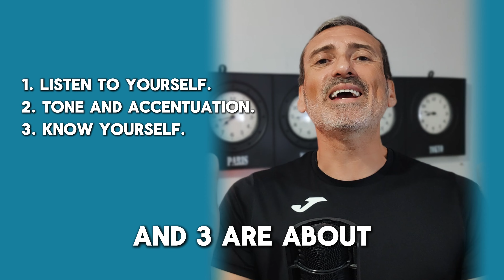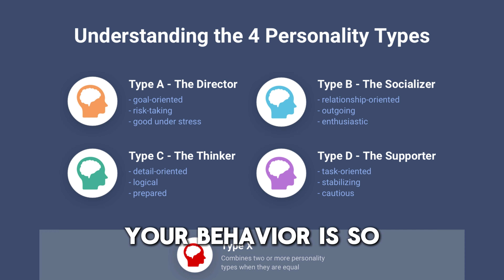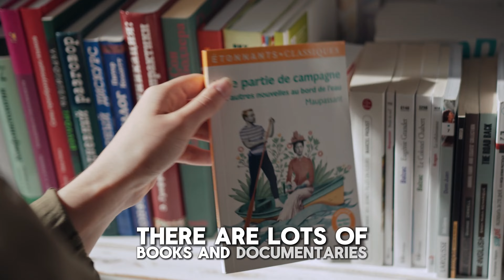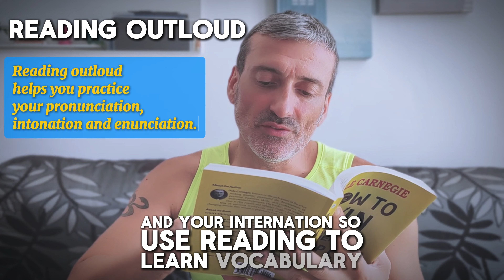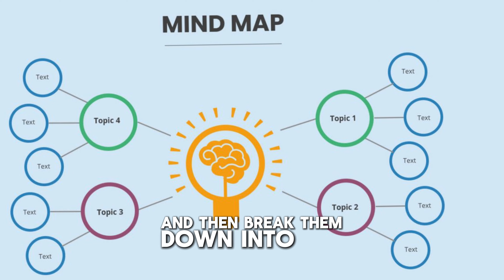Improve your communication skills in 6 steps. Speak English Fluently and professionally.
"Enhance your ability to communicate effectively by learning how to organize your ideas and thought logically, cohesively and coherently”

After watching this video you will understand the importance of organizing your ideas and thoughts clearly, so you can improve the way you communicate orally.

You will be able to learn how to speak and communicate more clearly, more fluently and confidently,  and therefore you will ensure you engage and connect with your audience. This will ultimately improve the quality of your relationships on a personal and a professional level.

When you practice reading and writing you exercise your brain to think in English. If you do enough reading and enough writing your brain will get into the habit of thinking in English without thinking.

Check my videos about intensive and extensive reading on the links below, where I share what useful steps you can follow to make reading a powerful tool that will help you improve your speaking.

Timestamps
00:00 - 03:13 The importance of becoming eloquent
03:13 - 05:07 The Becoming Eloquent and articulate cycle.
05:07 - 10:36 Step 1: Listen to yourself.
10:36 - 11:42 Put a communication coach in your life.
11:42 - 12:43 Step 2 Tone and Intonation.
12:45 - 14:06 Step 3 Know yourself.
14:06 - 15:15 Step 4 Reading and Writing.
15:15 - 17:39 Step 5 Framework your Grammar and Vocabulary.
17:39 - 17:55 Step 6 Practice and Improvise.